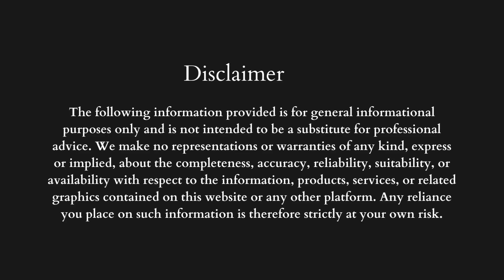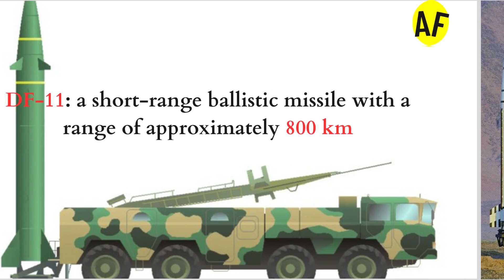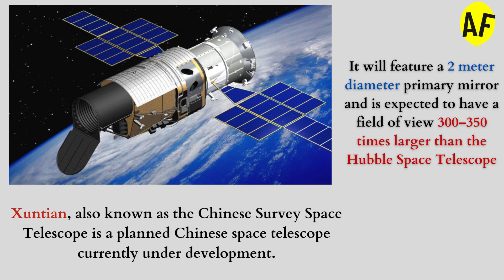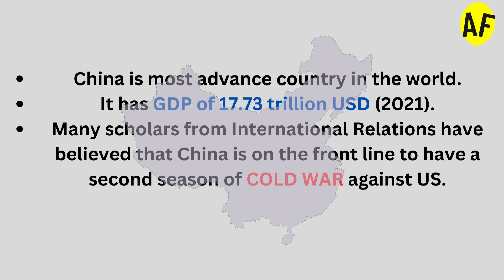HOW CHINESE MILITARY IS POWERFUL? | MILITARY STRENGHT | WORLD ORDER | CHINESE HEGEMONY